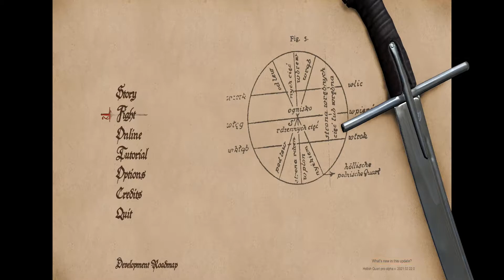Hellish Quart | Physic-Based Sword Fighting | Gameplay | Impressions | First Look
Steam Description:
Hellish Quart is a fighting game about sword one-on-one dueling, in which the blades block each other using physics, and the characters use motion captured fencing techniques. Players will be able to fight as one of many 17th century warriors: Cossacks, Hussars, Janissaries, Highlanders, Tatars and will use sabers, rapiers, broadswords, longswords and many other blades. The game is a love letter to ever more popular Historical European Martial Arts (also known as HEMA).

* Physical Sword Fighting using Active Ragdolls
* Super realistic, motion captured fencing animations
* Beautiful 3d scanned graphics